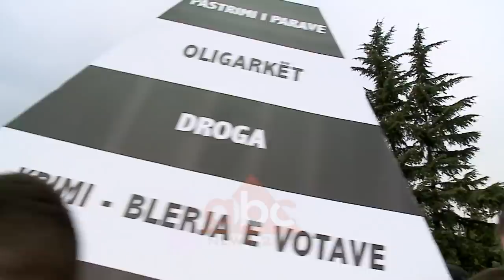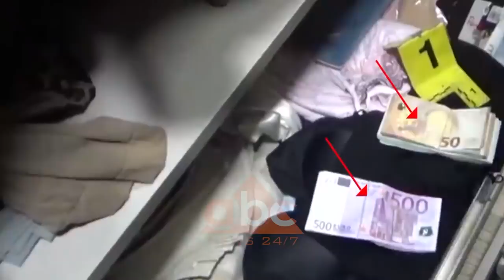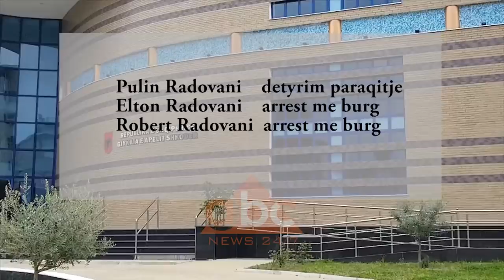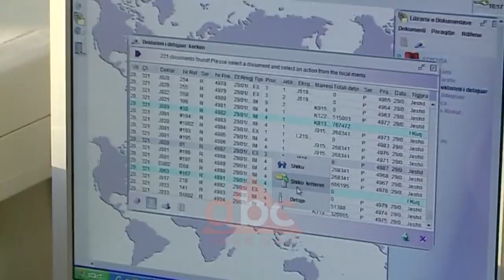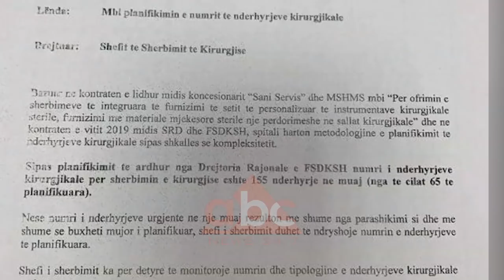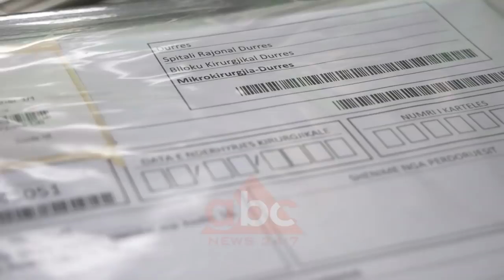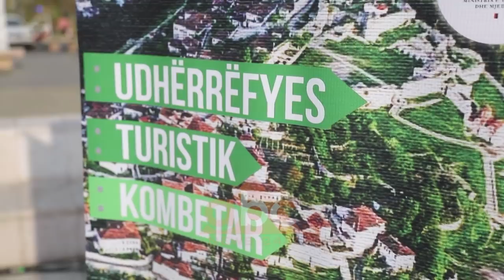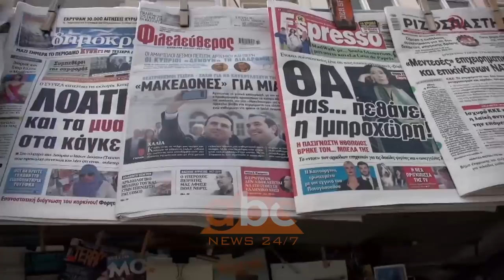Edicioni i lajmeve ABC News ora 21:00, 3 Prill 2019 | ABC News Albania